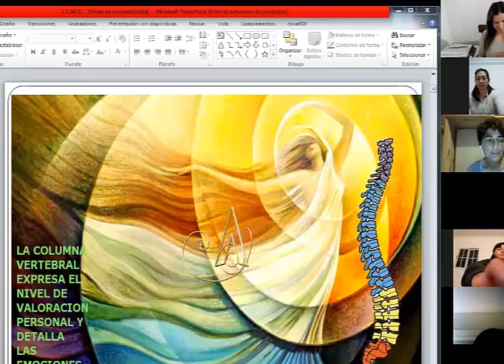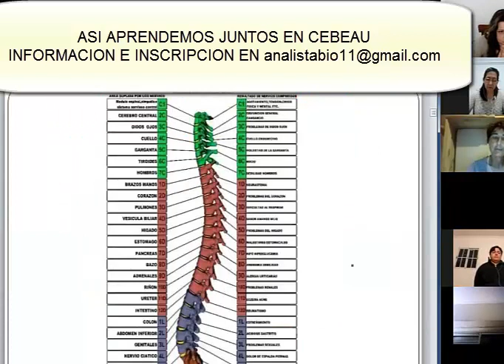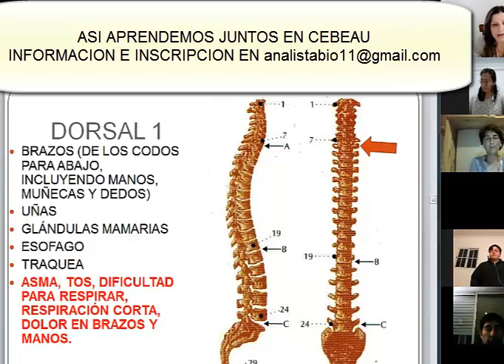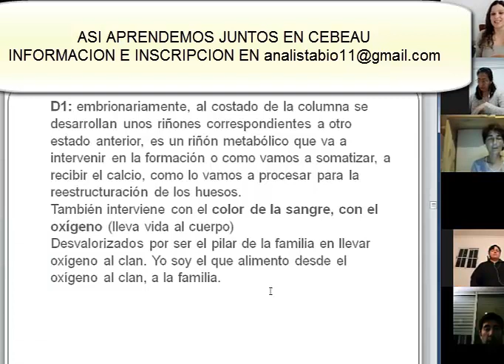ASI APRENDEMOS EN CEBEAU columna, dolor brazos, problemas respiratorios, gabriela lunari bioenergia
Facebook e Instagram: Gabriela Lunari y Bioenergia Aurea

Gabriela nos comparte un fragmento de un workshop de cebeau, y en donde se puede observar cómo es aprender en Cebeau, única escuela de bioenergia en el mundo entero.

Temas: b.a., bioenergia aurea, gabriela lunari, limpieza frecuencial, espiritualidad, consciencia, resultados, clave, el secreto, ley de atracción, 2018, motivación personal, coaching, autoayuda, salud, energia, con fuerzas divididas no hay resultados,  bioenergia, volúmen, crisis, documental, compañero de era, conferencia, terapia, poder, liderazgo, abundancia, dinero, ba, la caja de pandora